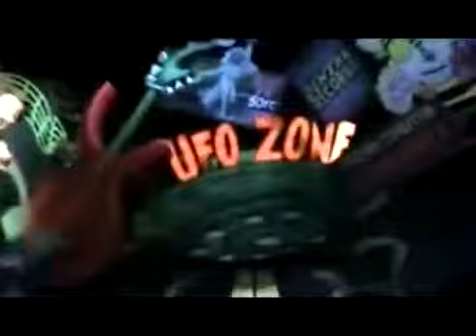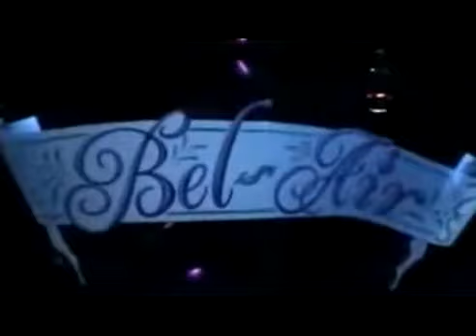YTP: Luigi, Robotnik, The Eds & Friends Ride SuperStar Limbo